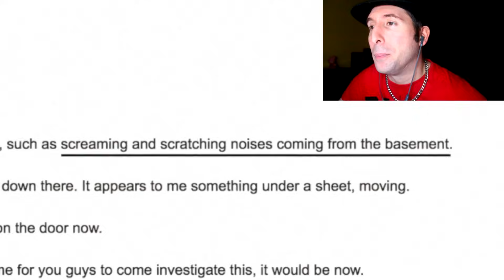ESCE DALL'ARMADIO ALLE 3 DI NOTTE 😱 REACTION PARKER E CHESTER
Esce dall'armadio alle 3 di notte reaction Parker e Chester react by DorianBe parodia . Esce dall'armadio alle 3 di notte reaction Parker e Chester react alla Dorian Be parodia . In questo video trash di merda vediamo un nuovo caso paranormale di Parker e Chester che vanno in casa di alcuni individui per indagare sul mistero horror e spaventoso del dark web di turno . In questo vlog horror react He Crawled Out of Her Closet.. Parker e Chester dal canale Life of Luxury indagano su un mostro del dark web o deep web durante la notte lol . Mi sono scassato dalle risate sia a registrare che a montare questo video trash di merda sul quel bambino pazzo di Chester e su quel bambino pazzo di Parker che ci fanno sempre divertire sul dark web parodia reaction . Avevo già visto tempo fa questo bellissimo video epico e spero davvero di farvi ridere anche a voi per quanto mi sono divertito nel rivedere nuovamente questo video virale da Life of Luxury di Parker e Chester dark web parodia reaction . Questo video parodia reaction virale su Parker e Chester non è un'offesa, e non è stata fatta per offendere nessuno ma tale video è stato creato solo a scopo di intrattenimento, satira, ironia, e umorismo. Inoltre vi invito anche ad andare a vedere altri quattro youtuber famosi di youtube Italia, che fanno quasi il mio stesso format di video divertente, ovvero: Simone Paciello in arte Awed o Awed ™, Favij o FavijTv , e Stepny o st3pny e feinxy . parodia reaction dorianbe e detto questo mettete LIKE a manetta, COMMENTATE e CONDIVIDETE mi raccomando grandi :D

Esce dall'armadio alle 3 di notte reaction Parker e Chester DorianBe e se volete altre parodie di giochi, parodie divertenti di film, parodie epiche di musica e canzoni, parodie divertentissime di pubblicità, parodie di youtuber di youtube Italia e youtubers mondiali, scrivetemelo come sempre nei commenti e lasciate un bel mi piace per questo video divertente Walt Disney family friendly XD